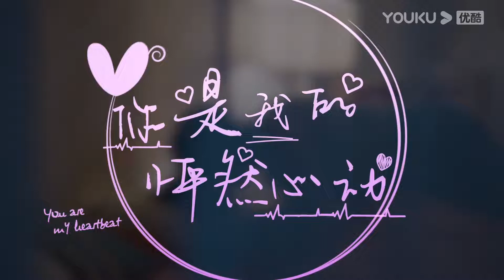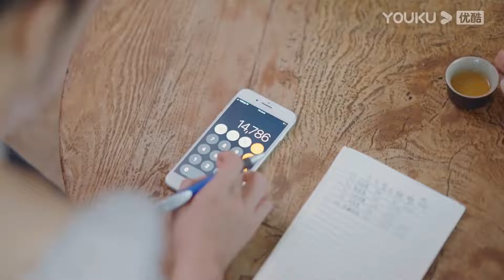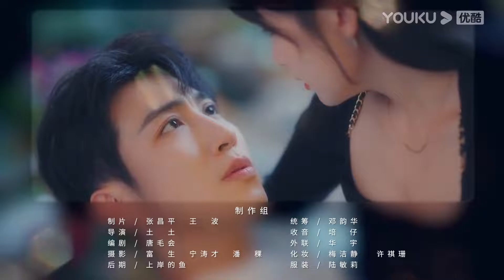ENGSUB【FULL】两男争一女！我一把推开天降未婚夫，竹马看到笑开了花！| 你是我的怦然心动 I Missed a Heartbeat for U EP20 | YOUKU Short Film